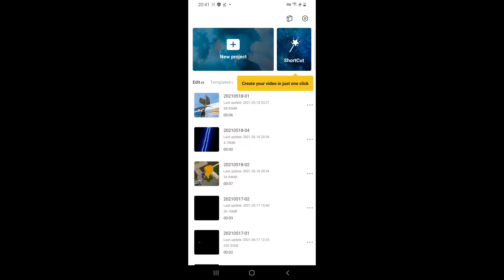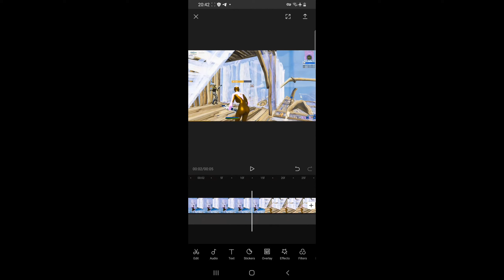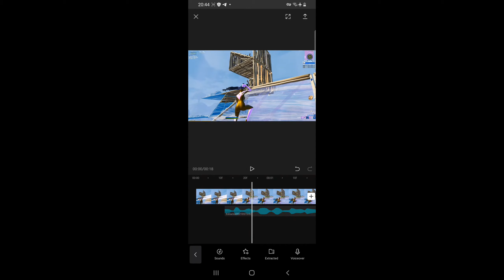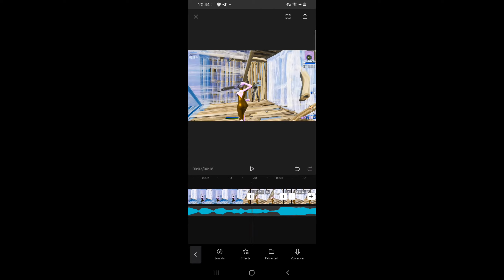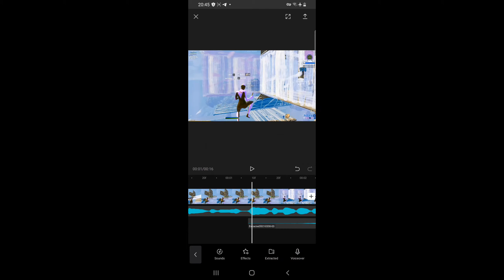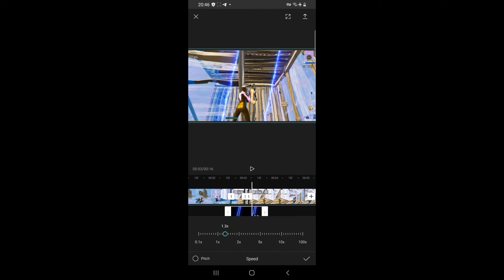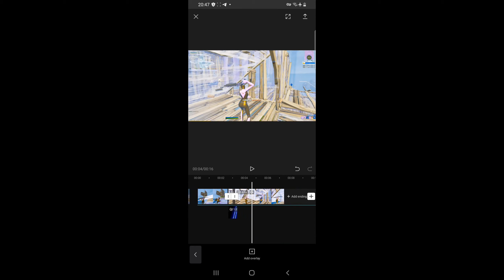How to: Split Screen Effect (@Avxrage Classic) on iPhone/android for *FREE* | iPhone/android Edit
Apps used: (FREE)
cap cut